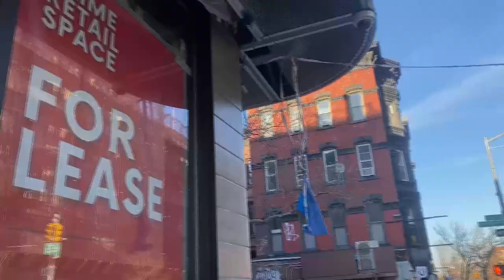How CoStar Helps United Franchise Group Close More Deals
Matt Cozza, Vice President of Development at United Franchise Group, shares how CoStar saves the company a significant amount of time and, in turn, contributes to closing more deals.

“I would not be as successful as I am today if I didn’t have CoStar in my life, in my companies, and [with] all of our employees.”